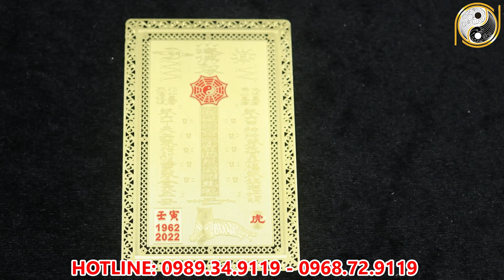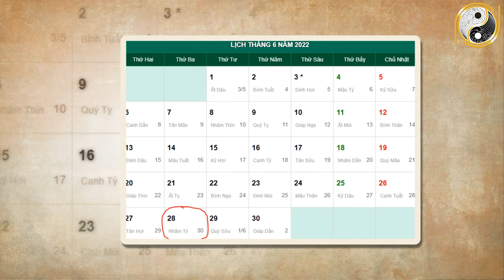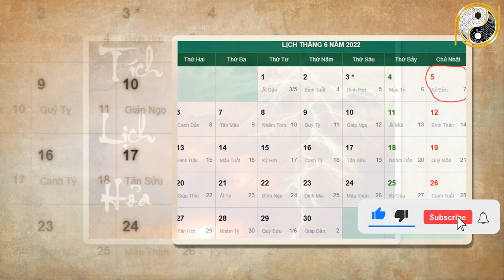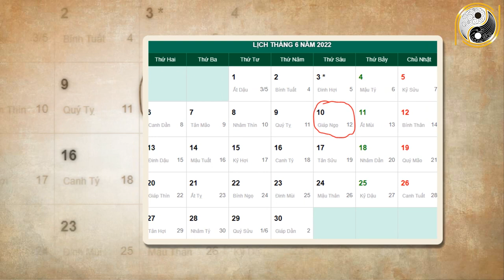Xem tử vi năm 2022 Ất Mùi 1955 Tháng 5 Âm Lịch Tự Mình Làm Nên Tất Cả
01. Linh phù giải hạn
02. Hồ lô hóa giải Ngũ Hoàng
03. Mai Hoa Phú Quý
04. Gương bát quái tinh cầu
05. Kim bài thái tuế 2023
06. Vòng tam hợp Dần Ngọ Tuất
07. Vòng tam hợp Thân Tý Thìn
08. Vòng tam hợp Hợi Mão Mùi
09. Vòng Tam Hợp Tỵ Dậu Sửu
10. Bát bảo tâm kinh
11. Minh Quang pháp bảo cầu
12. Minh Quang pháp bảo lục giác
13. Tỳ Hưu Lộc Tài (Đồng)
14. Tỳ Hưu Khai Vận ( Bạch Ngọc)
15. Bách Niên Tụ Tài ( tụ tài lộc)
16. Song long ngọc ấn ( ấn thăng quan)
17. Kim bài ngũ Lộ Thần Tài
18. Hồ lô bình an ( treo xe)
19. Móc khóa văn xương
20. Ống bút văn xương gỗ đào
21. Bút văn xương gỗ đào
22. Bút văn xương gỗ đào nhỏ
23. Hoa mai kim tiền ( mạ vàng )
24. Các vật phẩm phong thủy khác Xem tử vi năm 2022 Ất Mùi 1955 Tháng 5 Âm Lịch Tự Mình Làm Nên Tất Cả